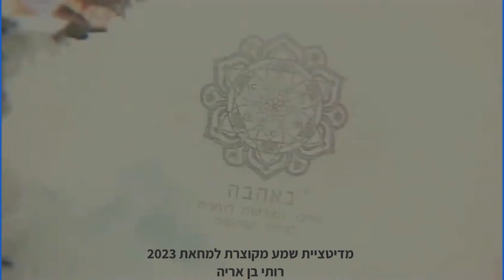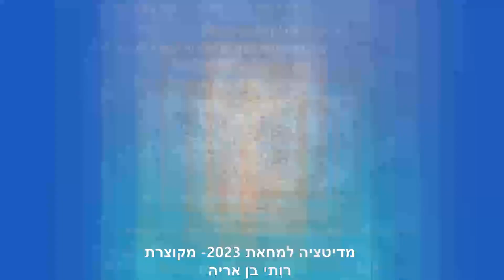מדיטציה למחאת 2023 מקוצרת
הנכם מוזמנים להשתתף במדיטציית המחאה השקטה והעוצמתית לצד ההפגנות  במטרה לשמור על שלומה של הדמוקרטיה,  אחדותה ובטחונה  של מדינת ישראל.

נתרגל יחד שימוש בכלים רוחניים עוצמתיים שיסייעו לנו להגן ולשנות את המציאות המאיימת להרוס את הדמוקרטיה בישראל.

המצב האנרגטי במדינתנו הוא קריטי, הפירוד והקיטוב הנפער ביננו מסוכן לנו לשלומנו ולביטחוננו.

הדרך לחיבור היא דרך המימד הרוחני האנרגטי שישפיע וישנה את המציאות.

כל אחד, בכל מרחב, יכול לשבת בנוח ,לשים אוזניות, לעצום עיניים ולהקשיב למדיטציה המודרכת הנמצאת ביוטיוב ונקראת בשם: "מדיטציה למחאה 2023" . בסרטון הזה ישנה גירסה מקוצרת של המדיטציה המלאה במשך 15 דקות. שמע בלבד.
עצמו  עיניים , והתרכזו בכוח האנרגטי החזק שיופץ  מהתודעה שלכם לכל עבר.
מסרים טלפתיים  שיגיעו לכל אחד ואחת מבין מקבלי ההחלטות ואנרגיה לשמירה וריפוי כל אחד במדינתנו האהובה.
מוגש באהבה רבה
רותי בן אריה